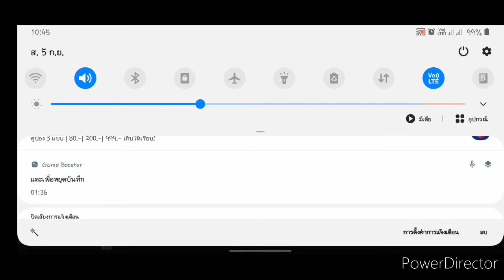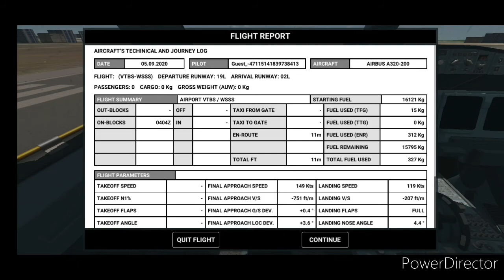RFS| BKK to SIN takeoff-landing Lion air [EP.8]